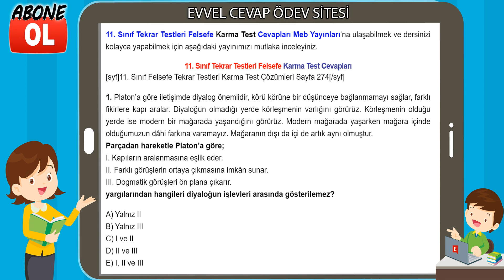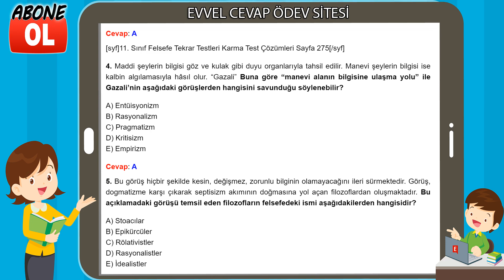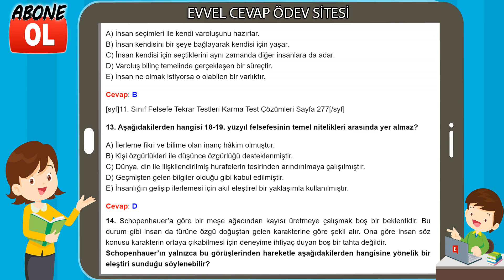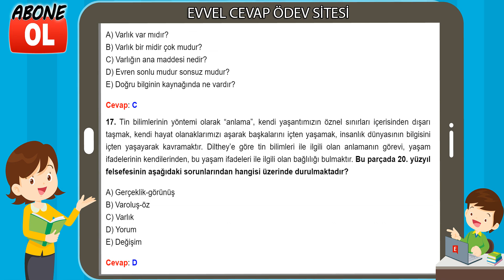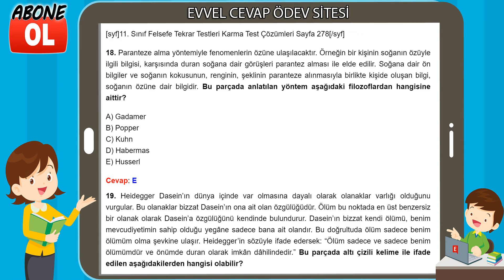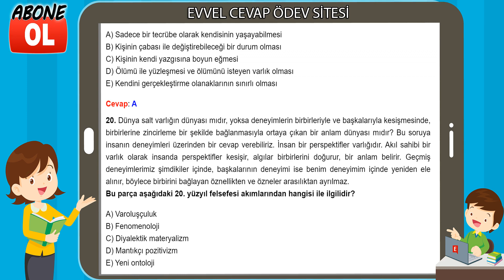11. Sınıf Tekrar Testleri Felsefe Karma Test Cevapları